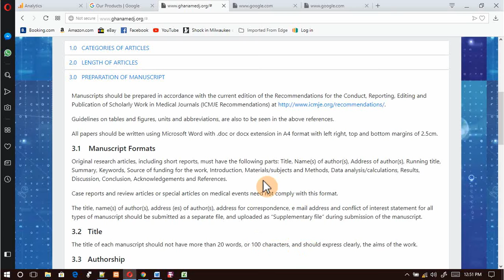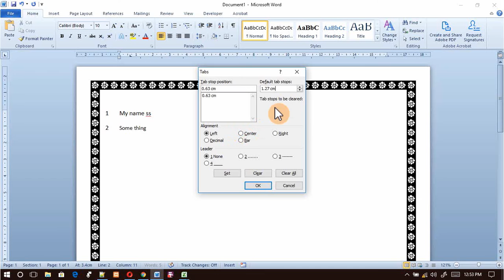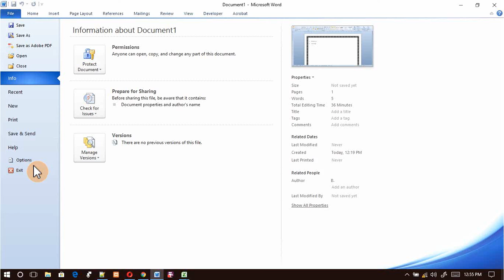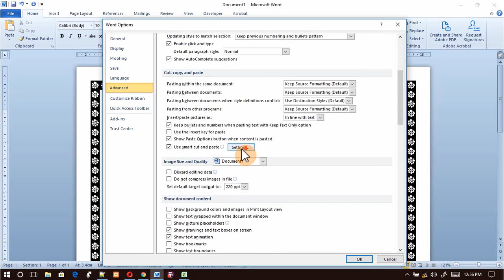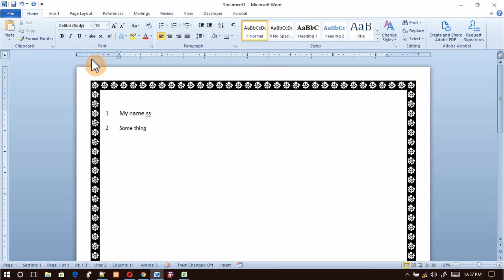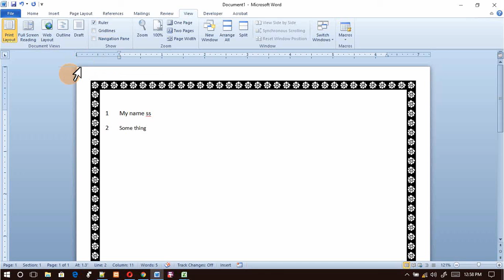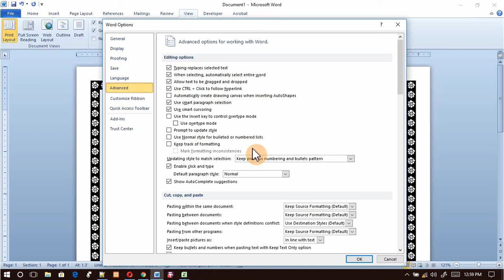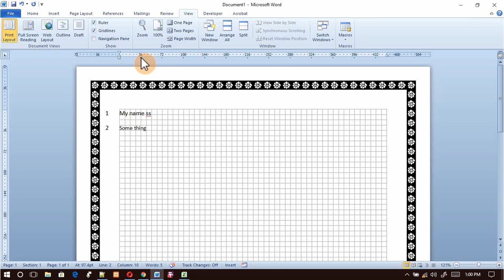Replying the editor: getting your units of measurement right with ms word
Replying the editor of your manuscript: changing and using the right units of measurement as required.

e.g you  tried to submit some papers to the Ghana medical journal and was asked to ensure that: "All papers should be submitted/written using Microsoft Word with .doc or docx file extension or format on A4 sized pages with left right, top and bottom margins of 2.5cm.

so you jump happily to set your margin and fired an email or uploaded it to the journal only to still be told to make sure your document is measured in cm. so you go hair scratching. The reason why I am here; don't worry, you are not alone.
Let us get started with this tutorial which seeks to furnish you with all the knowledge to getting your units of measurement right as and when required - whether you're required to measure in Inches, Millimeters, Picas, Points, centimeters. see video for the rest of how to set your documents up with the desired unit of measure.